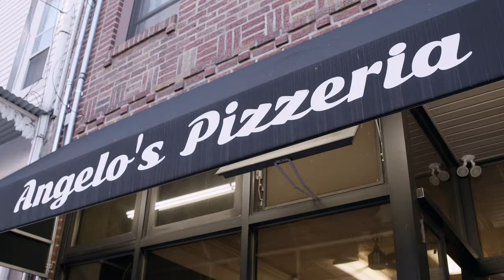Philippe Tondre Declares the Best Cheesesteak in Philly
The Philadelphia Orchestra has chosen the Best Cheesesteak in Philadelphia! Principal Librarian Nicole Jordan and Principal Oboe Philippe Tondre put their taste buds to the test to decide once and for all which Philly cheesesteak reigns supreme. Will it be Angelo’s or Dalessandro’s that takes home the gold?